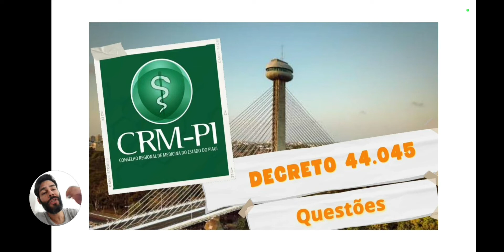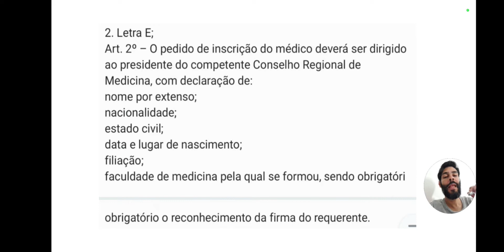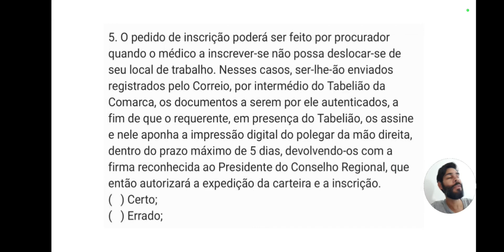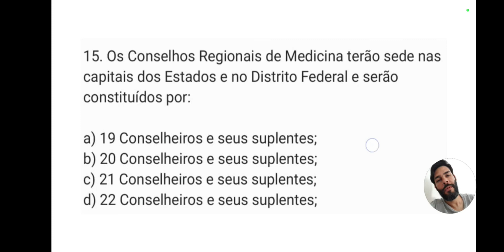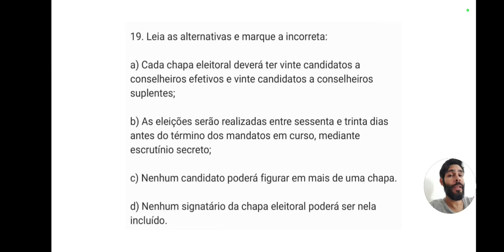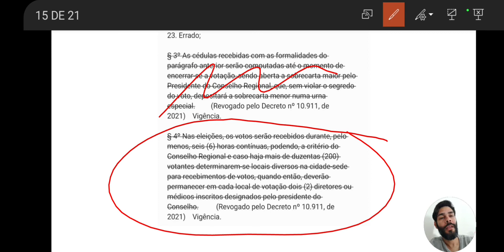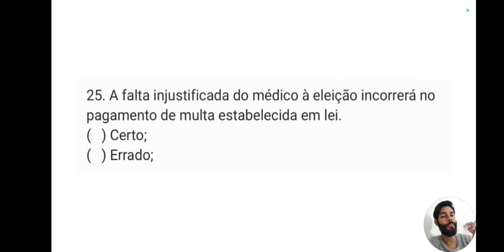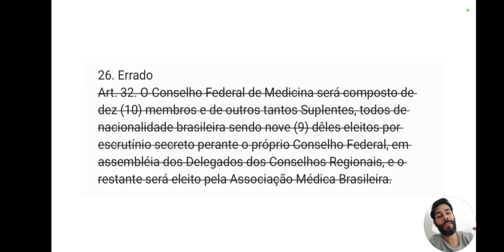DECRETO 44.045 / QUESTÕES /